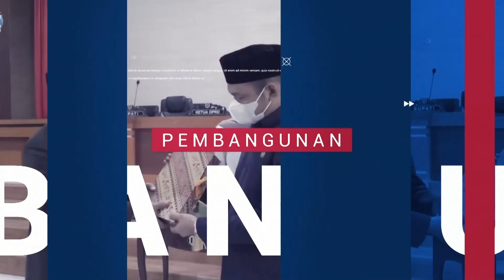Pertandingan Tennis Sambut HUT RI ke 76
Dalam rangka menyambut Hari Kemerdekaan Republik Indonesia ke-76, masyarakat Kecamatan Polewali menyelenggarakan pertandingan tennis di Lapangan Tennis Pemkab Polewali Mandar, Minggu, 08 Agustus 2021. Pertandingan digelar dalam skala kecamatan saja dan dengan menerapkan protokol kesehatan, mengingat pandemi Covid-19 belum usai